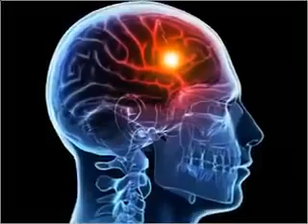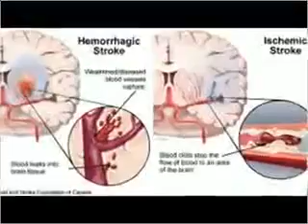Prevent Getting Attacked by Receipts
How to take a shower to prevent receipts